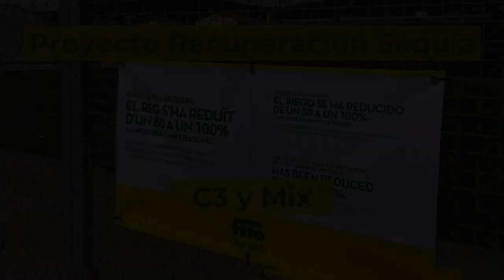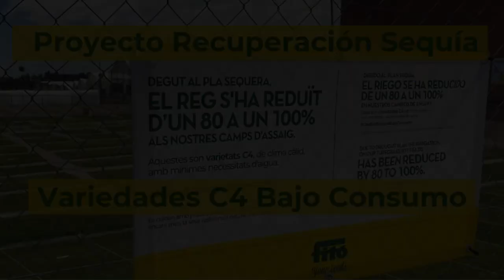Recuperación post sequía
Después de 2,5 meses de plan sequía en el campo de ensayos de Cabrera, hemos podido empezar a regar y con ello ver la recuperación de las variedades C4 y las C3.